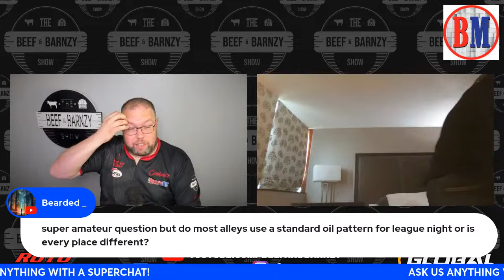Beef and Barnzy are back!!!